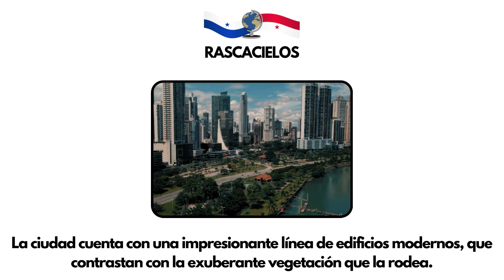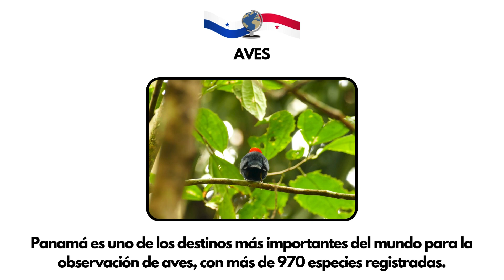¿Por qué PANAMÁ es un destino ideal para conocer? 🚢 Las mejores razones que harán que la visites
Panamá: ¡Tu próxima aventura te espera! Desde selvas exuberantes hasta ciudades modernas, pasando por el famoso Canal de Panamá, este país tiene algo para todos. Sumérgete en su rica cultura, disfruta de su deliciosa gastronomía y relájate en sus playas paradisíacas. ¡No te lo pierdas!
📌Qué vas a encontrar en mi canal?
⏯ Curiosidades relacionadas con lugares turísticos.
🌎 Consejos de viajes sobre diferentes destinos.
🗺 Mis itinerarios de viajes.
🎥 Videos de los países que visité.
📌 Apoya este canal. Para seguir creando más contenido semanal, puedes ayudar a “Viajar Hoy” con una pequeña donación en cualquiera de las tres plataformas:
📌Si estás buscando una plataforma online para aprender o practicar alguno de los 150 idiomas que tenemos para ti, ITALKI es la solución que estabas buscando.
📌 Mis Listas de Reproducción (Más videos)
📌 En mis viajes utilizo la siguiente página para reservar:
👉 Get Your Guide para reservar los mejores tours, actividades o entradas en cualquier lugar del mundo, muy buenas ofertas
📌¿Qué uso para grabar y editar mis videos?
📸 Cámara de fotos y video
🎞 Programa de edición de video